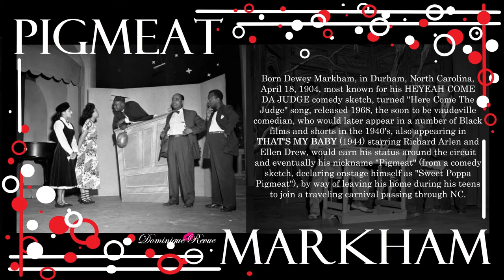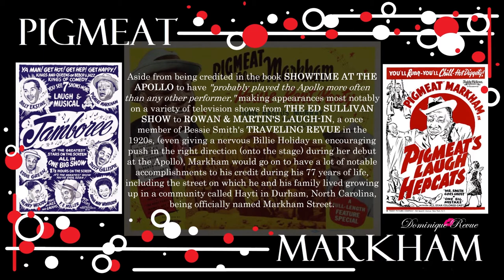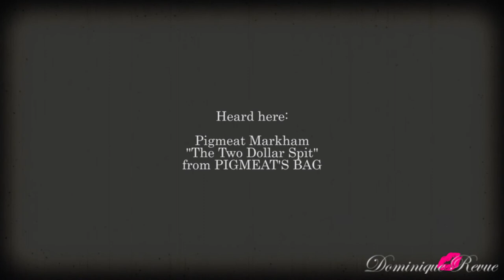Dominique Revue: BLACK HISTORY MONTH Cinema Coffee Edition: Pigmeat Markham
Hi, Guys 'n Dolls ... That girl's here again. Been away from the Coffee House (my YouTube Channel) as I've been busy working on my on-going film project THE SOCIETY. However, during BlackHistoryMonth this February, I will be taking time out each Friday to spotlight one specific Black classic pioneer every week. It may be an actor, dancer, author, signer, entertainer, poet, who knows ... The bounds are endless. It's the least I could do during this month. So join me back here every Friday for a new spotlight feature!

Starting today with "Here comes the judge ..."

All the graphics I make for each individual spotlight weekly are available on my site every Friday under BLACK HISTORY MONTH: NOTABLE ENTERTAINERS